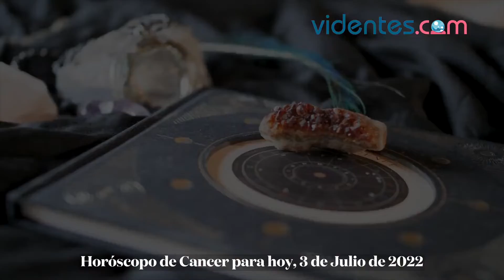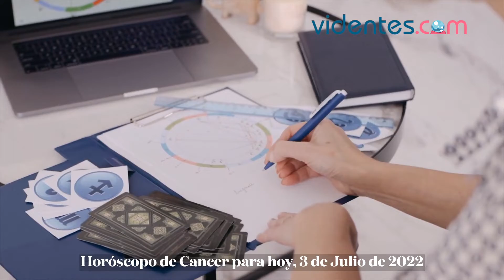HORÓSCOPO DIARIO 🌞⭐💘 CÁNCER ♋️ DOMINGO, 3 DE JULIO DE 2022